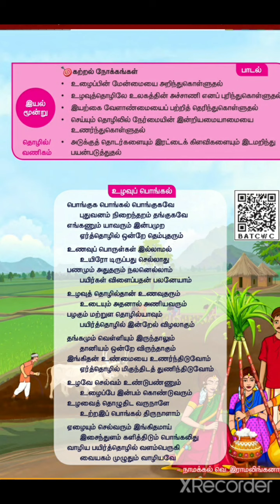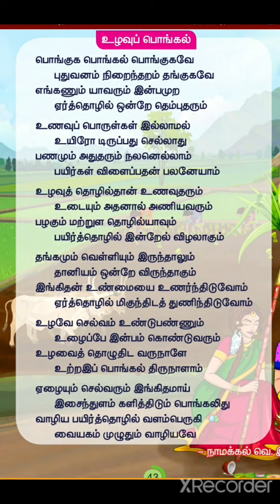உழவுப் பொங்கல் பாடல்பொங்குக பொங்குகவே பாடல்#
உழவுப் பொங்கல் பாடல்#
பொங்குக பொங்குகவே பாடல்#
தவசி அகாடமி#
5th std tamil term 2 ulavup pongal poem#
5th std tamil term 2 ponguga pongugave song#
ulavup pongal tamil song#
ponguga pongugave 5th tamil song#
THAVASI ACADEMY#
Thavasi academy#
thavasi academy#